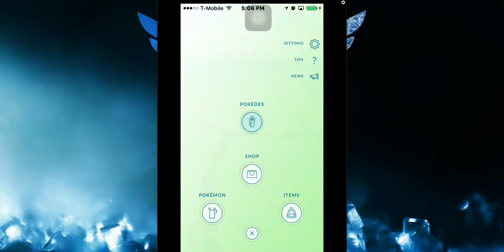Pokemon Go WILD TYRANITARS ARE ALREADY FOUND EVERYWHERE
I dont quite understand how so many people have already found tyranitars but they are fricken lucky!